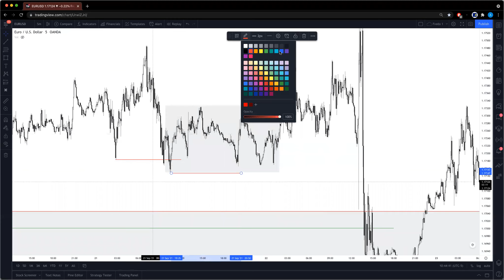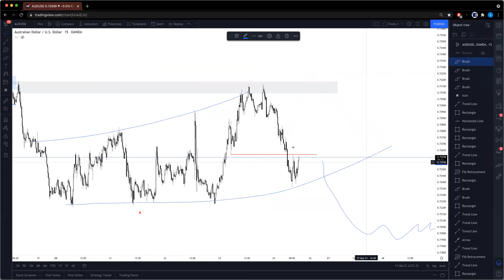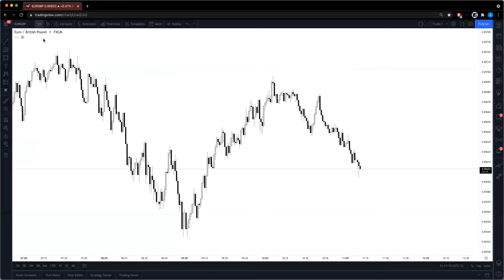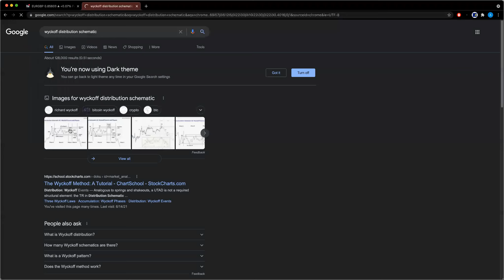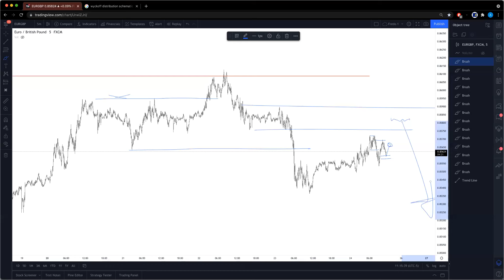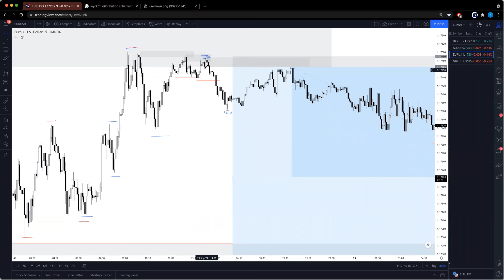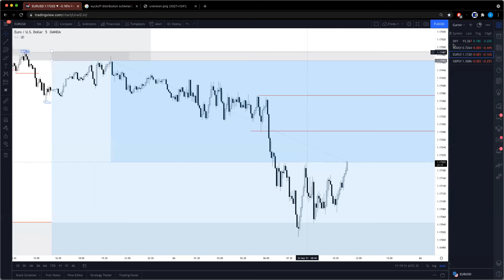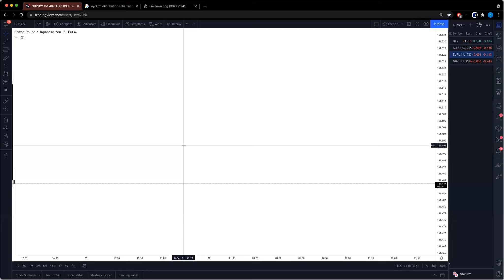9/24/21 Mentorship Webinar